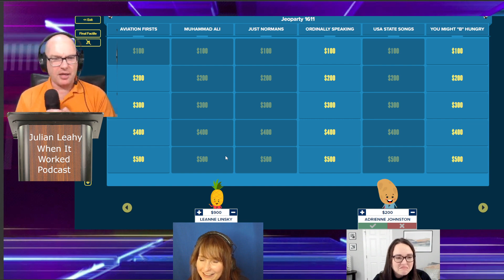Leanne Linsky - In The 1910s Germany Offered Commercial Flights In This Strange Airship